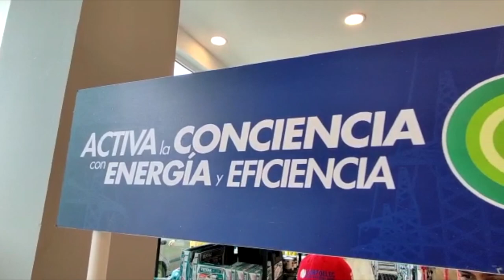PLAN BORRÓN Y CUENTA NUEVA SE EXTIENDE EN 5 ESTADOS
Los usuarios residenciales (social, general y alto consumo) de los estados Lara, Falcón, Táchira, Mérida y Trujillo podrán actualizar los datos que tienen registrados en el sistema de Corpoelec a través del Plan Borrón y Cuenta Nueva que arrancó en esta primera semana de julio y estará vigente por 60 días.

La información la dio a conocer el Gerente General de Comercialización de la corporación, G/D Alejandro Keleris, quien explicó que con esta actualización buscan mejorar el proceso de facturación a los usuarios para así obtener los recursos necesarios en pro del mantenimiento del SEN.

Los beneficiarios podrán asistir a las 52 oficinas comerciales y 25 stands distribuidos en centros comerciales, plazas, entre otros lugares públicos, de cada entidad.

Seguimos trabajando para mejorar la calidad del servicio en todo el territorio nacional.